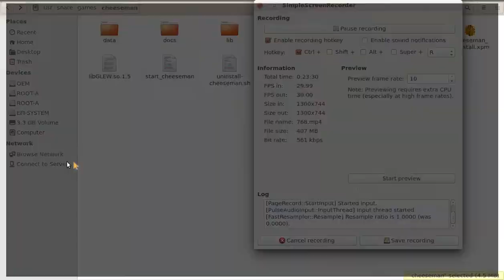Cheeseman 1.0 part 5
Sneaky peeks...